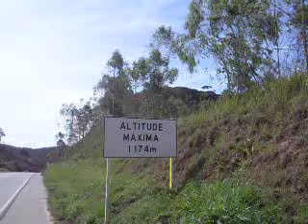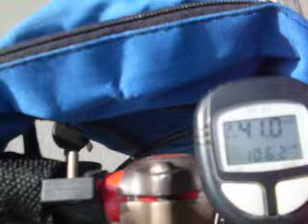rodolfo de freitas galassi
cicloviagem para mg